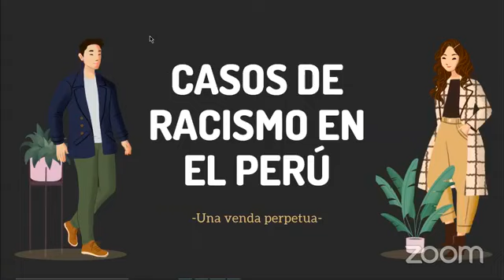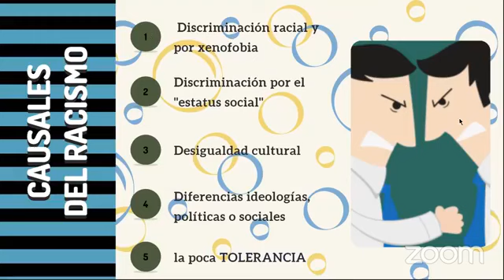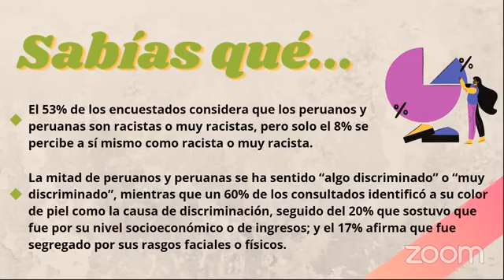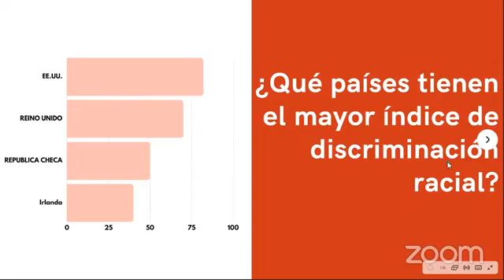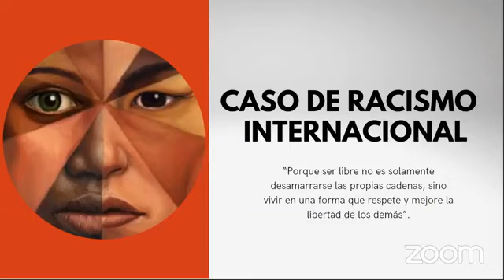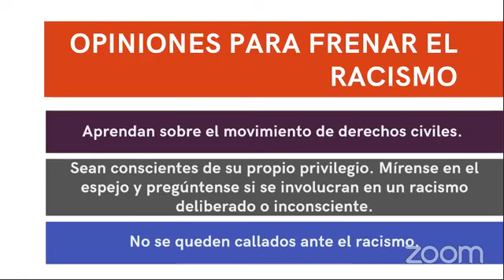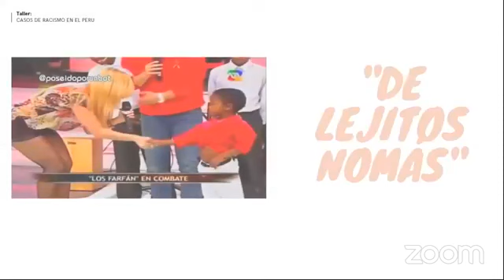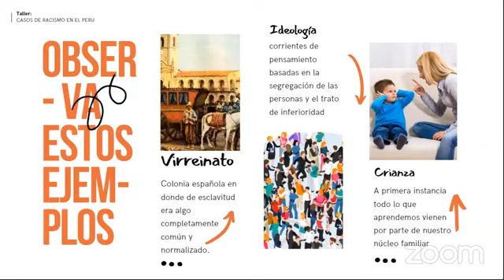Los becarios y becarias de Educ@fro presentan su taller ¨Casos de Racismo en el Perú¨